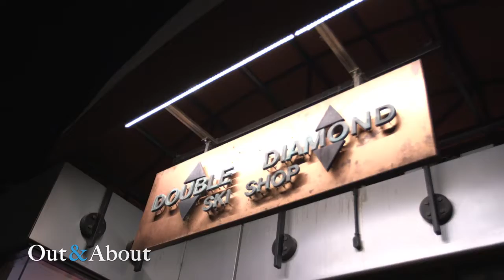Out & About - Dean Cummings Steep Life Protocols 01.20.17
Legendary ski guide Dean Cummings stopped by Double Diamond Ski Shop in Vail on Jan 20th to deliver his Steep Life Protocols. The Alaska helicopter guide delivered teachings on proper techniques and equipment for the backcountry.